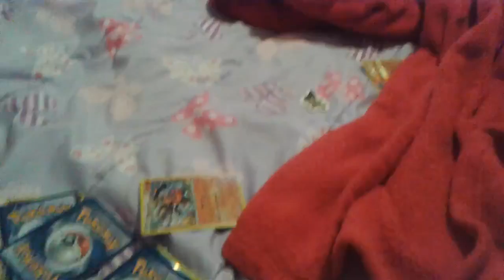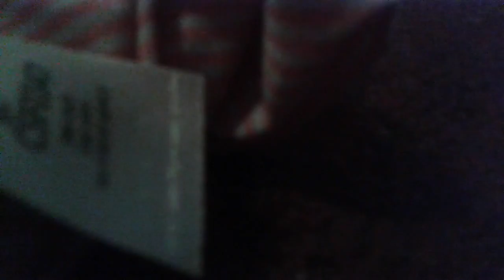The Adventures of DanTdm and ExplodingTNT Episode 1